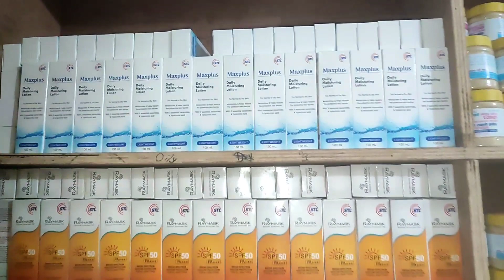कपाल झरेको कति जनालाइ निको भको छ ?नया पलायो ?कमेन्ट गर्नुश अनि सुनौ उहाको कुरा 9817927555=9852676262